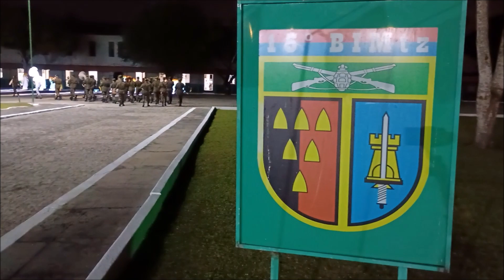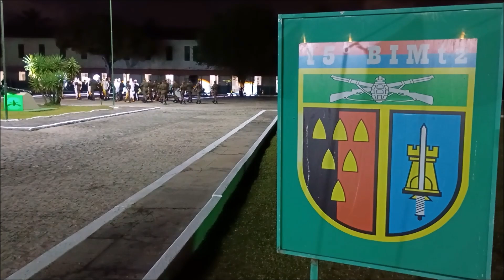Eterno Herói - Saída da banda formatura 83 anos do 15º BI Mtz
Eterno Herói (canção do paraquedista)
Composição: